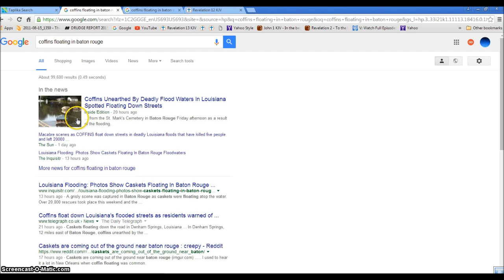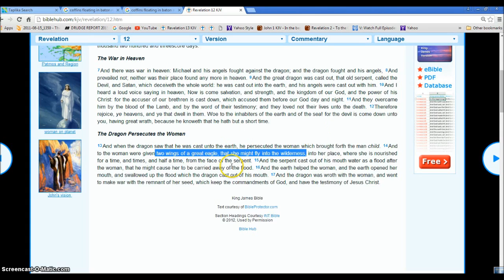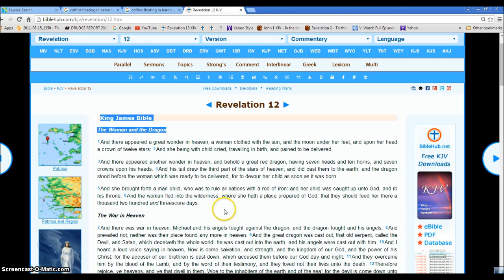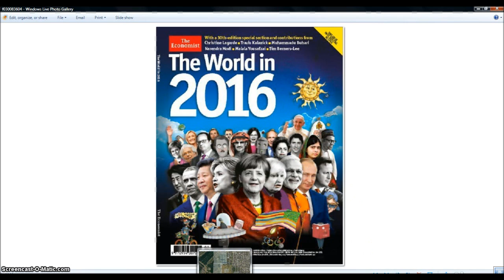The Dead Rise In Louisiana Rev 12 Devil Flood End Time Illuminati Freemason Symbolism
1 Thess 4:16 For the Lord himself shall descend from heaven with a shout, with the voice of the archangel, and with the trump of God: and the dead in Christ shall rise first:
◄ Revelation 12 ►
1And there appeared a great wonder in heaven; a woman clothed with the sun, and the moon under her feet, and upon her head a crown of twelve stars: 2And she being with child cried, travailing in birth, and pained to be delivered.

3And there appeared another wonder in heaven; and behold a great red dragon, having seven heads and ten horns, and seven crowns upon his heads. 4And his tail drew the third part of the stars of heaven, and did cast them to the earth: and the dragon stood before the woman which was ready to be delivered, for to devour her child as soon as it was born.

5And she brought forth a man child, who was to rule all nations with a rod of iron: and her child was caught up unto God, and to his throne. 6And the woman fled into the wilderness, where she hath a place prepared of God, that they should feed her there a thousand two hundred and threescore days.

7And there was war in heaven: Michael and his angels fought against the dragon; and the dragon fought and his angels, 8And prevailed not; neither was their place found any more in heaven. 9And the great dragon was cast out, that old serpent, called the Devil, and Satan, which deceiveth the whole world: he was cast out into the earth, and his angels were cast out with him. 10And I heard a loud voice saying in heaven, Now is come salvation, and strength, and the kingdom of our God, and the power of his Christ: for the accuser of our brethren is cast down, which accused them before our God day and night. 11And they overcame him by the blood of the Lamb, and by the word of their testimony; and they loved not their lives unto the death. 12Therefore rejoice, ye heavens, and ye that dwell in them. Woe to the inhabiters of the earth and of the sea! for the devil is come down unto you, having great wrath, because he knoweth that he hath but a short time.

13And when the dragon saw that he was cast unto the earth, he persecuted the woman which brought forth the man child. 14And to the woman were given two wings of a great eagle, that she might fly into the wilderness, into her place, where she is nourished for a time, and times, and half a time, from the face of the serpent. 15And the serpent cast out of his mouth water as a flood after the woman, that he might cause her to be carried away of the flood. 16And the earth helped the woman, and the earth opened her mouth, and swallowed up the flood which the dragon cast out of his mouth. 17And the dragon was wroth with the woman, and went to make war with the remnant of her seed, which keep the commandments of God, and have the testimony of Jesus Christ.

Hallelujah.